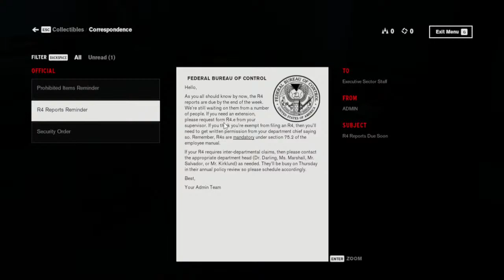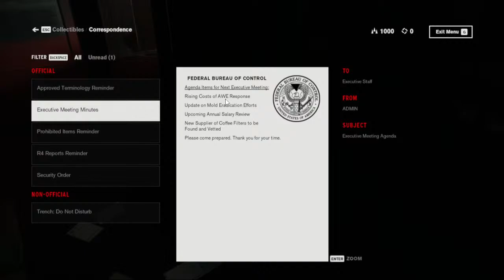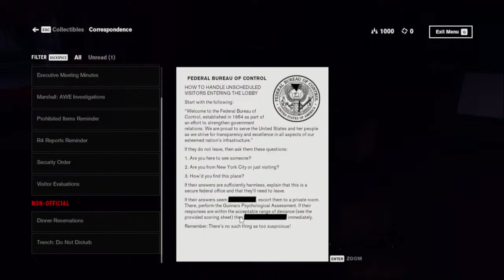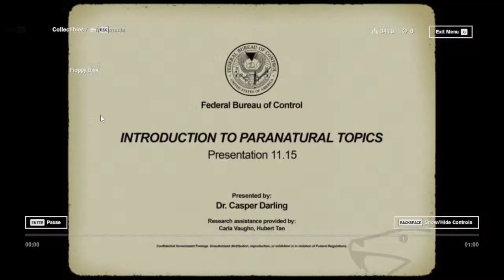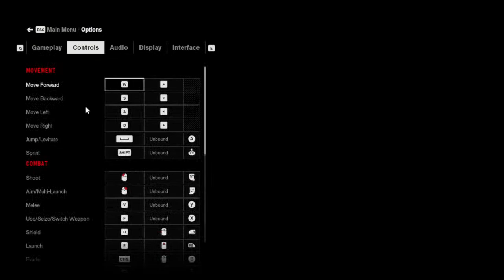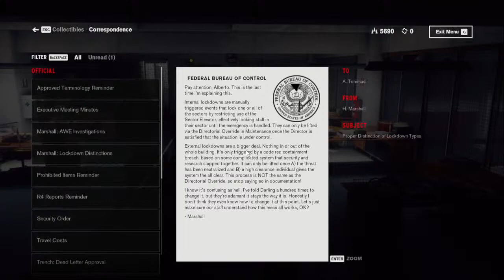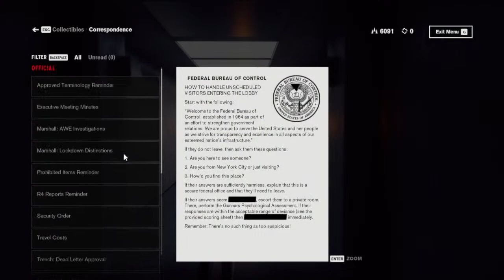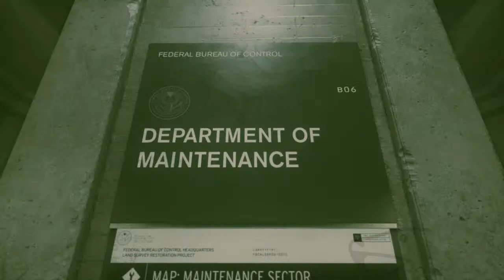CONTROL -- Masterpiece or subversive?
Control is highly rated. But what is this game really like? American Krogan and Intellectual Embargo take a look.
Hear that song at the beginning? That's Xurious!
Xurious - Revolt Against The Modern World

I hope you check him out, I could listen to him all day.